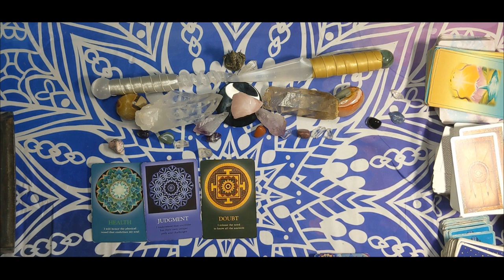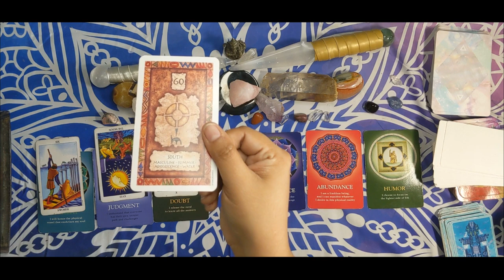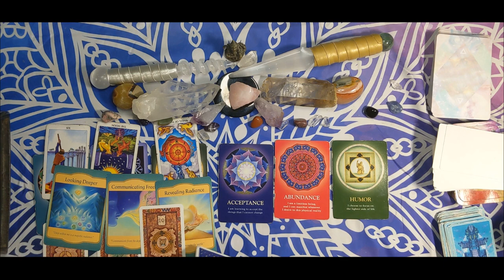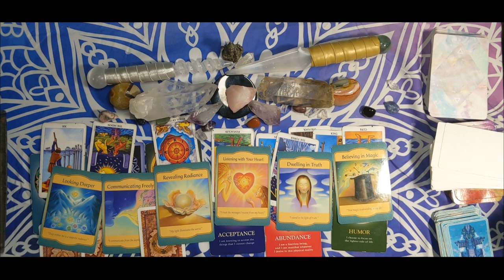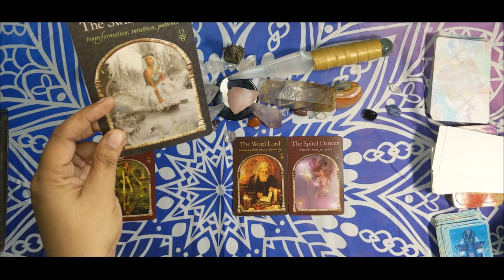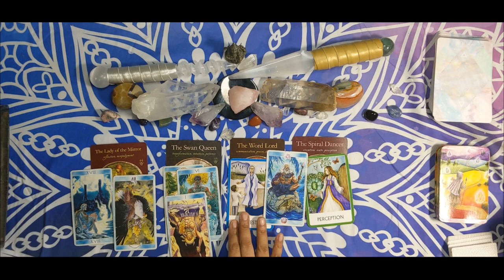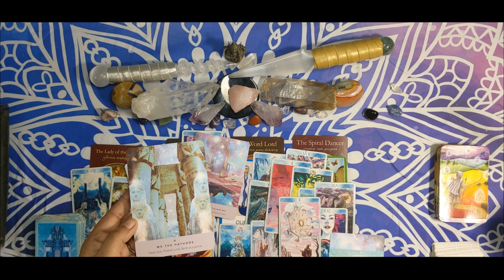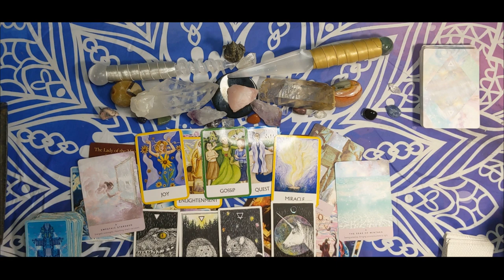JUPITER & SATURN CONJUNCTION 💘🔥 TWIN FLAMES READING💘🔥 Knowing the Difference Between Ego & True Love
💘🔥I am a genuine Twin Flame, and knew of my TF's name since I was 8 years old and left my marriage over 11 years ago knowing I had to find him. I am in the complete surrender stage and on mission, working with Ayahuasca and healing deep traumas in the collective. My work is to help you understand your internal energy system.

     Monthly $50/month membership cancel anytime! Pay monthly. Gain access to a
     meditations, and activations and a monthly zoom call.

The Universe guided me through a complex healing journey, where I was taught how to hold a strong, expansive power against darker forces. Since then I have healed complex PTSD, rage, chronic depression, anxiety and self harm.